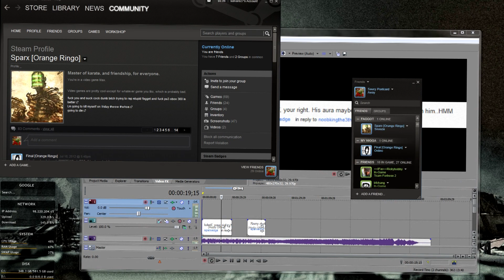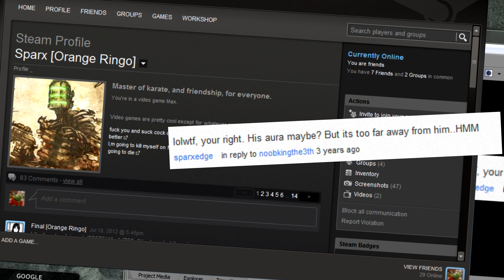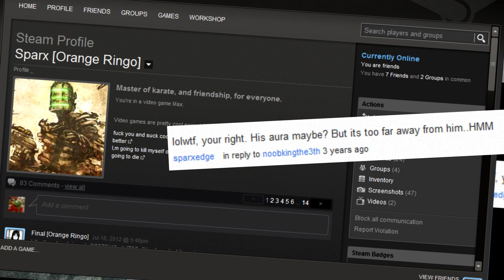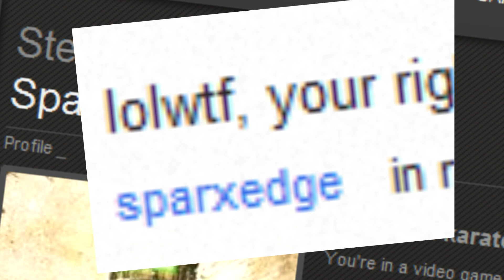enter: sparx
sequel to last years hit, see it in imax and 3d, blu ray combo pack starring sparx only on tbs very funny